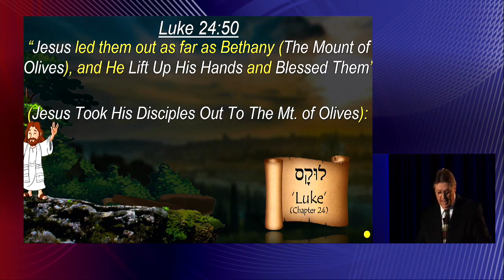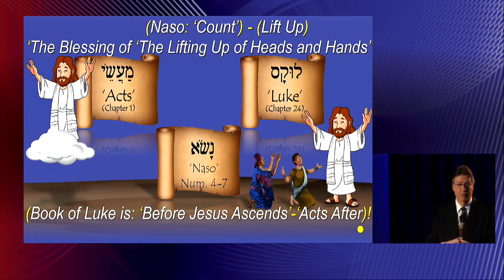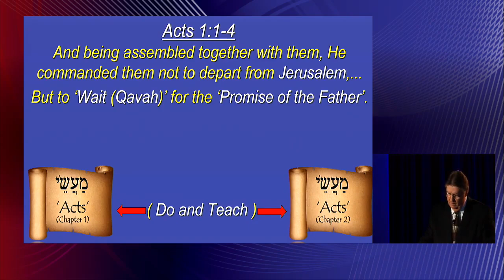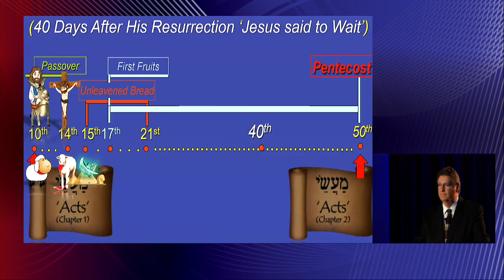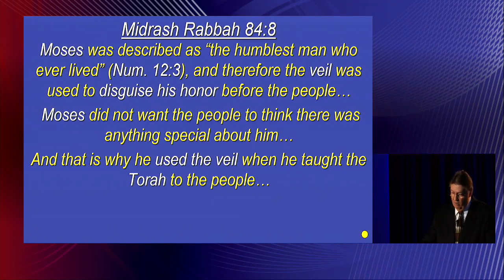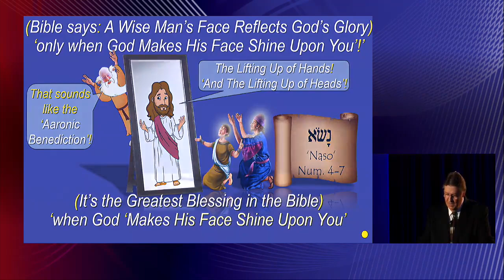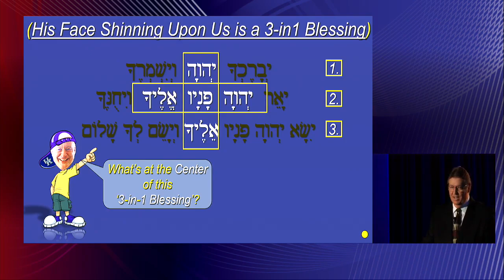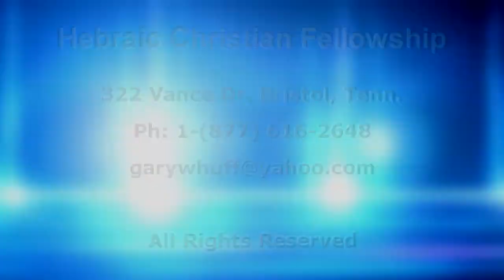#34 Naso (Numbers 4-7) The Power In The Hands of Jesus When He Lifted Them Up! (5-27-23)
The Power In The Hands of Jesus When He Lifted Them Up!